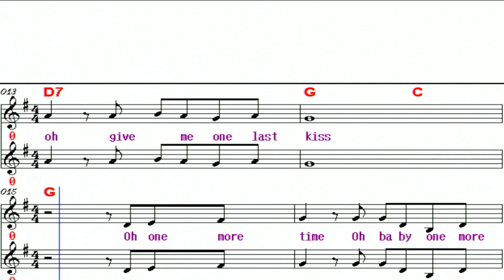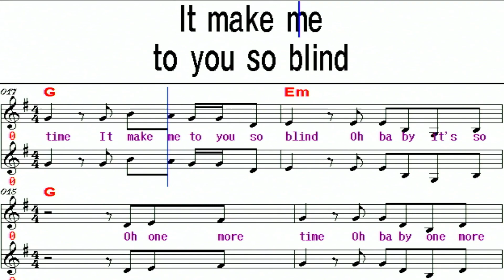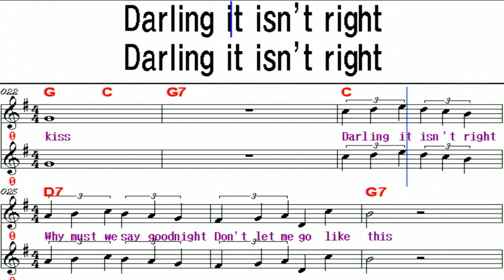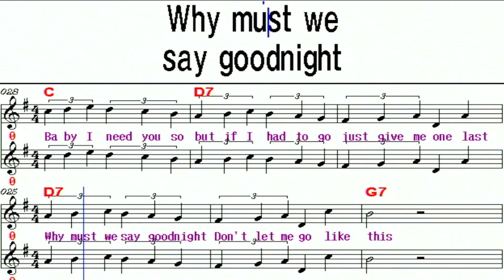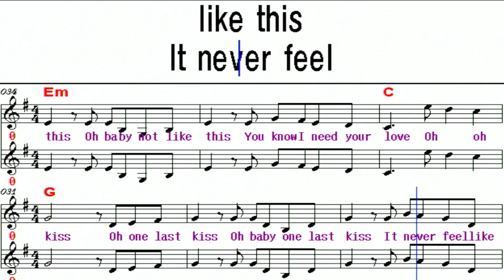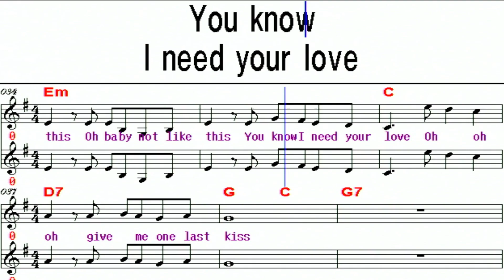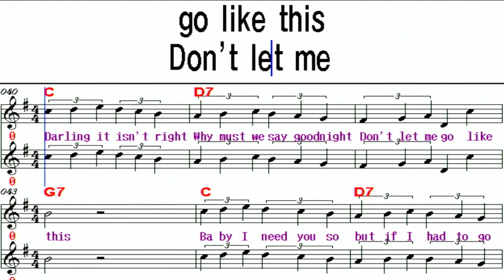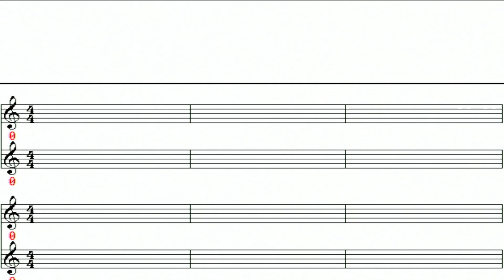One last kiss /Bobby Vee 팝송가르쳐주는남자 575.